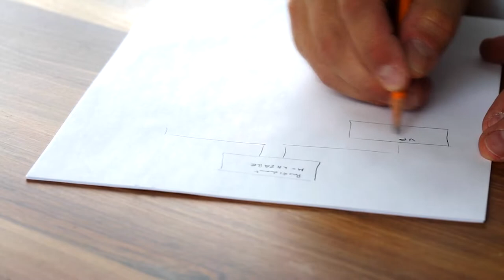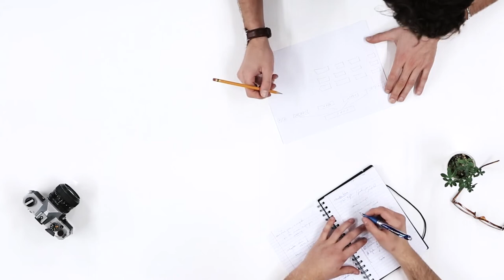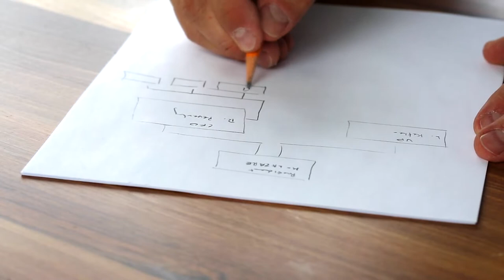Десна-ТВ: С отступающим. Выпуск 3